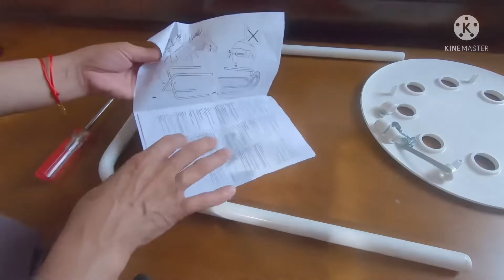Clean with Me / Creating My Space / Organizing / Philippines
Cleaning My Space  / Relaxing Moment while I'm in the Philippines